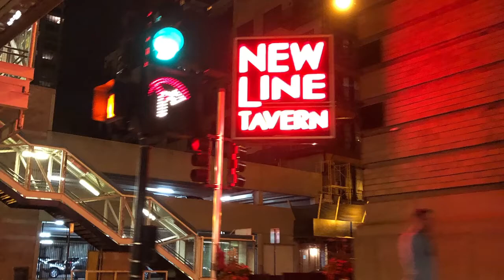HEX LOS ANGELES 2 CHICAGO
INCREDIBLE TRIP BACKIN UP MY LIL BRO JROC AND VIEWING THE CITIES GRAFFITI ART